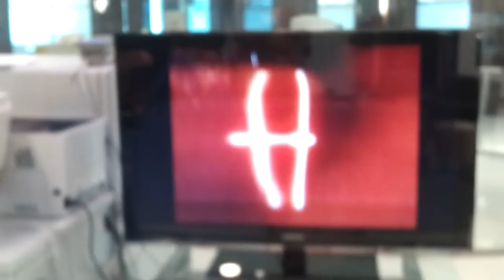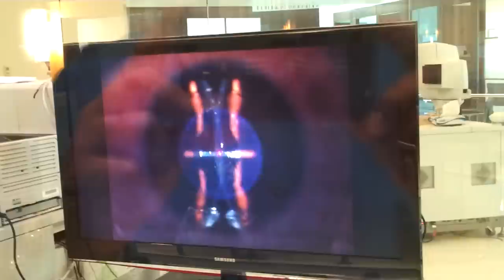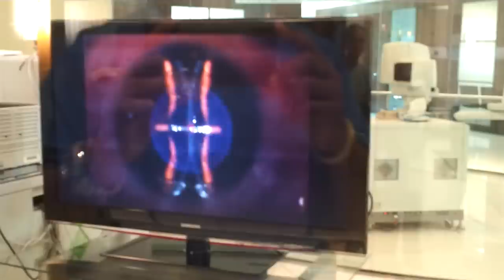lasik eye sugery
video of my lasik surgery